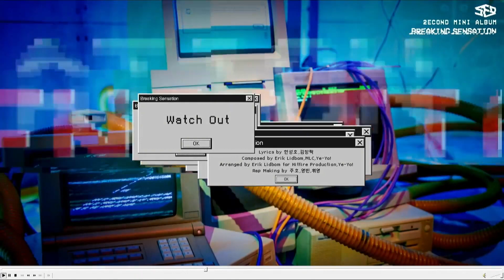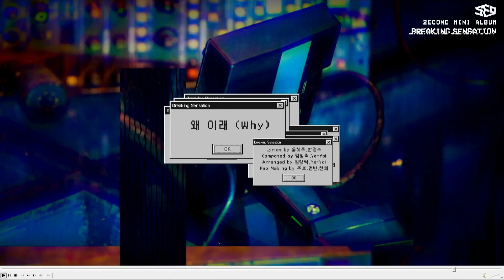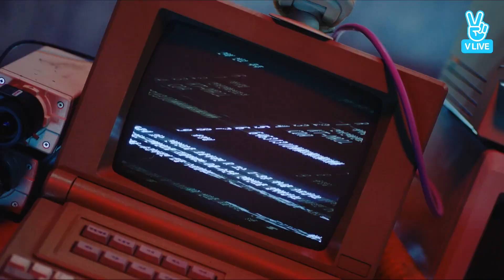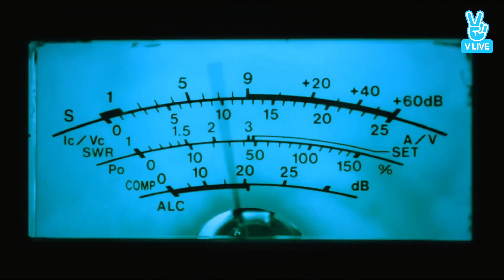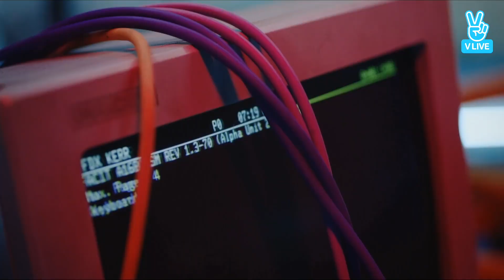170418 SF9 BREAKING SENSATION SHOWCASE